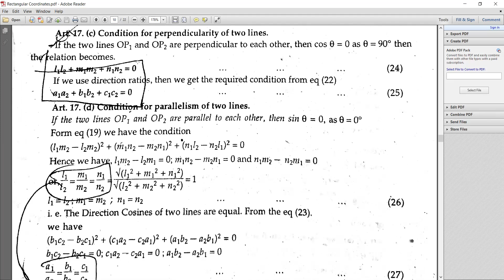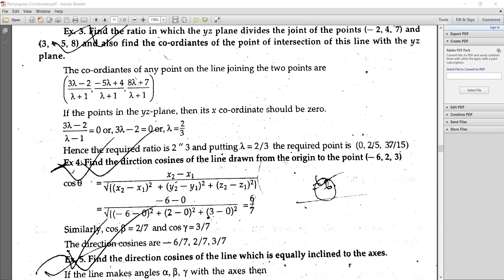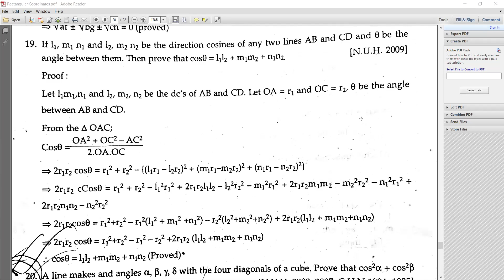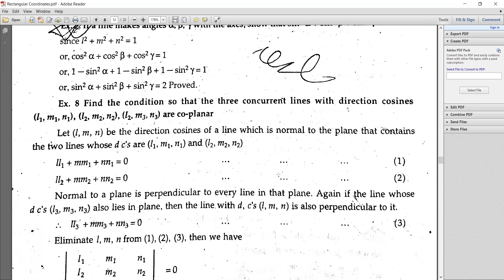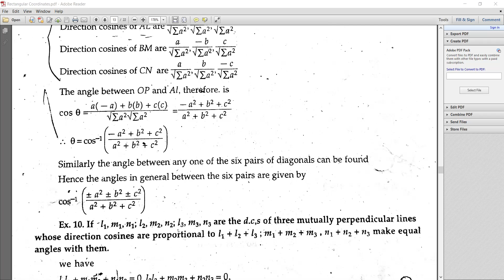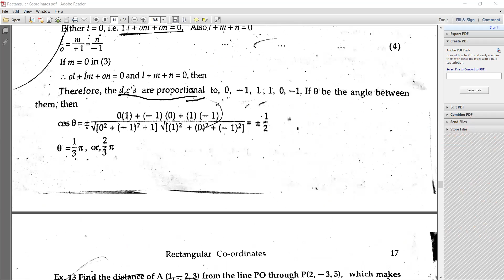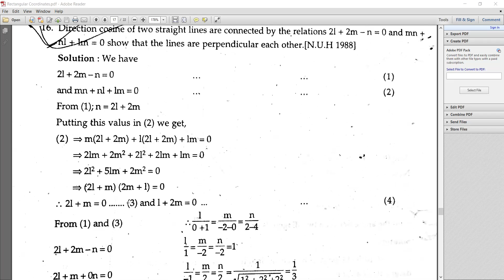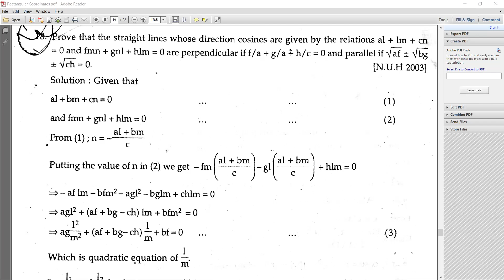Rectangular Coordinates || Lecture - 7